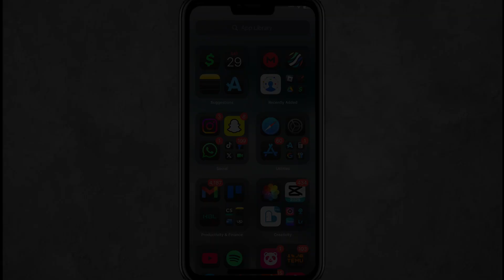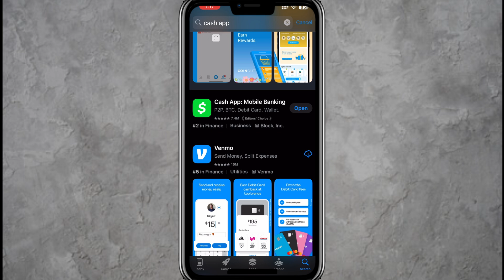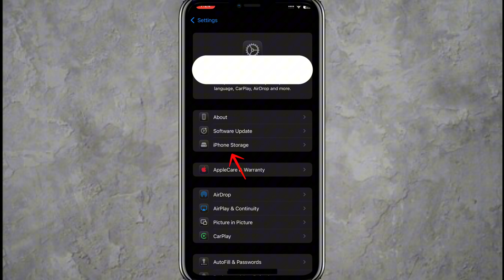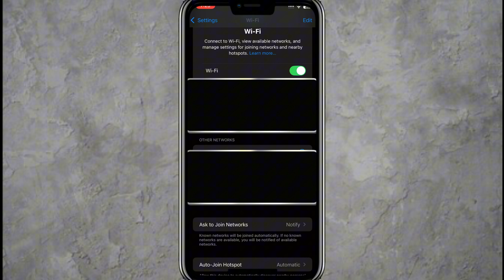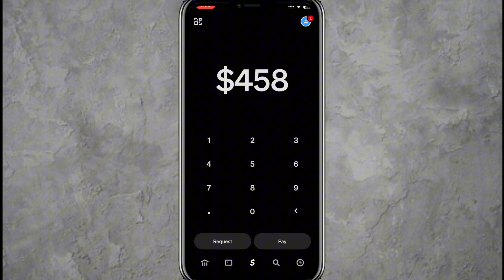Fix "Can't Link Card" Error on Cash App – Step-by-Step Solution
Having trouble linking your debit or credit card to Cash App? In this video, I'll walk you through the exact steps to fix the "Can't Link Card" error quickly and easily. Learn how to troubleshoot common issues like bank declines, expired cards, incorrect details, and Cash App restrictions. Plus, get pro tips to prevent this problem in the future and ensure smooth transactions.